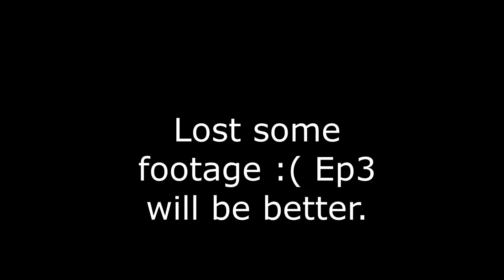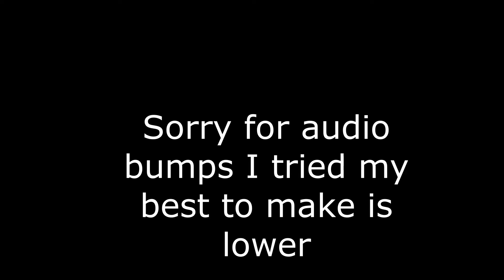Minecraft Season 1 Ep 2 "New House"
"New House"

Intro Voice By: MarMar7

Other Friends / people channels